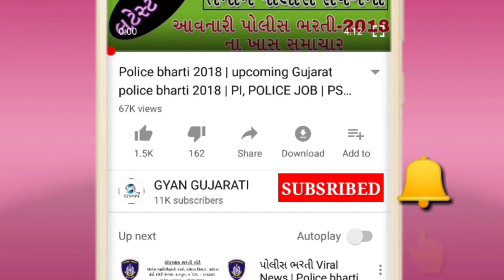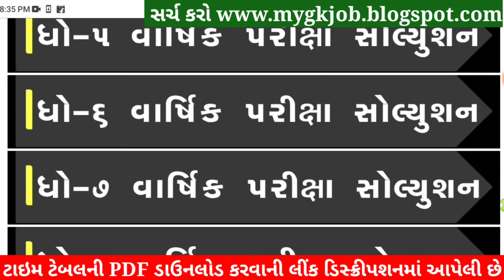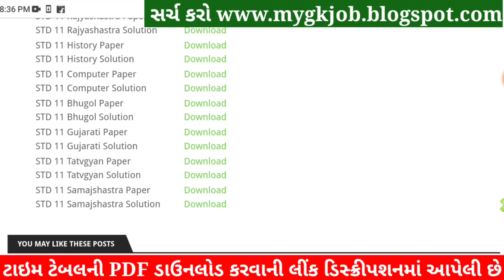STD 11 Samajshastra Paper Solution 2022 80 Mark, Dhoran 11 Samajshastra Paper Solution 2022 STD 11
STD 11 Samajshastra Paper Solution 2022 April, Dhoran 11 Samajshastra Paper Solution 2022 STD 11 Varshik Pariksha Paper Solution 2022. Dhoran 11 Samajshastra Paper Solution 2022 April Varshik Pariksha. STD 11 Paper Solution 2022 April.

STD 11 Samajshastra Paper Solution 2022 April, STD 11 Samajshastra Varshik Pariksha Solution 2022,Dhoran 11 Samajshastra Paper Solution 2022 April. STD 11 Samajshastra Paper Solution 2022 Varshik Pariksha.
STD 11 Samajshastra Paper Solution 2022 80 marks. STD 11 Samajshastra Paper Solution 2022 Varshik Pariksha April 2022. STD 11 Varshik Pariksha Paper Solution 2022.

std 11 Varshik Pariksha Samajshastra April,

STD 11 Samajshastra Varshik Pariksha Paper Solution 2022 April
Dhoran 11 Samajshastra Paper Solution 2022 STD 11

Dhoran 11 History Paper Solution 2022
Dhoran 11 Geography Paper Solution 2022

Other Related Search Queries :
Varshik Pariksha STD 11 Samajshastra Paper Solution 2022
STD 11 Samajshastra Paper Solution 2022 80 April 2022

std_11_Samajshastra_paper_solution_2022​​_April
std_11_Samajshastra_paper_solution_2022​​_PDF

STD 11 Samajshastra Varshik Pariksha Solution 2022 80 Marks